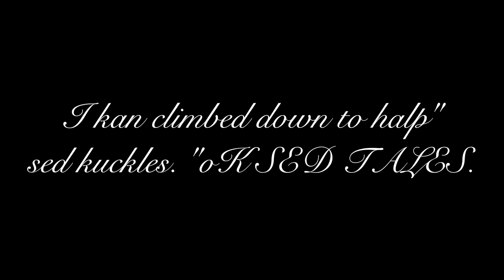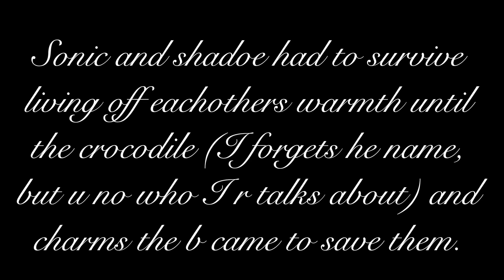Classy Readings of Terrible Fan Fiction: kuckles save sonic but rly doesnt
Maybe one day I'll have baby batechidnas of my own.

If you'd like to suggest terrible fan fiction for me to read in a classy manner, send me a link in either a youtube Personal Message or a tweet (Don't bother sending them twice, I see them all). It must be short and video game related, and please nothing that makes me want to puke when I read it. Suggestions in the form of comments will not be considered. No self written submissions. (And no, I will not read My Immortal. I felt like it needs to be in the description since it's been submitted by 50+ people. Sorry kids.)